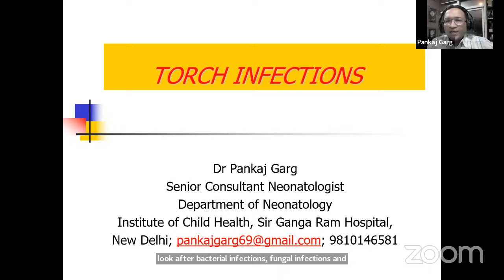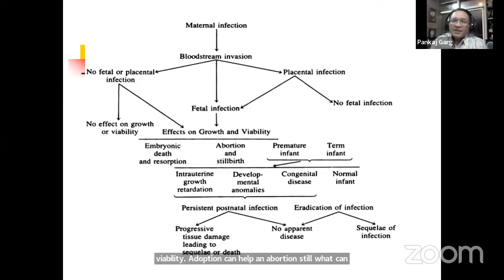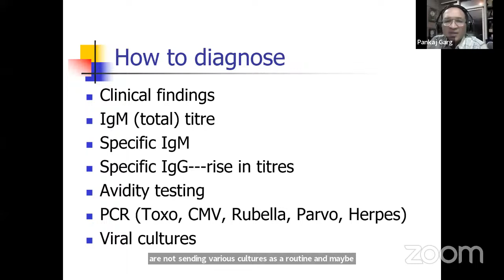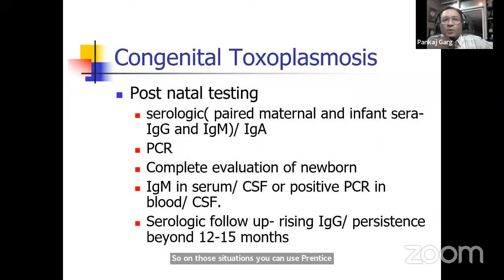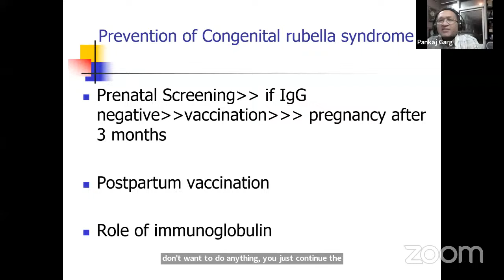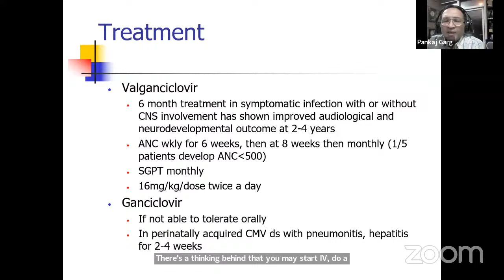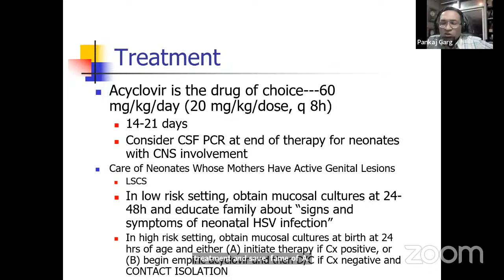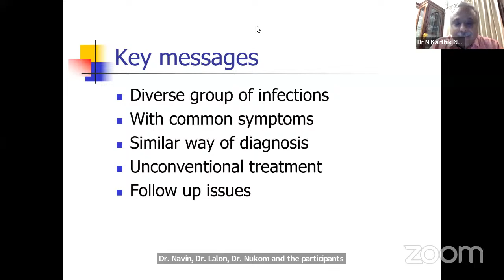Guest Lecture on TORCH Infection by Dr Pankaj Garg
Speaker: Dr Pankaj Garg